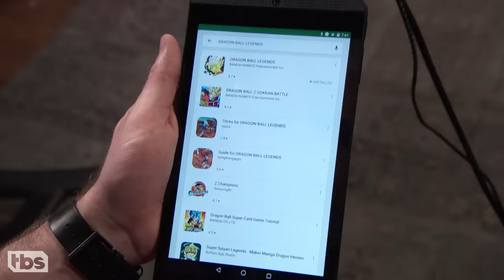Clueless Gamer: "Dragon Ball Legends" With Ron Funches | CONAN on TBS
Conan goes Super Saiyan with Ron Funches in the first-ever Clueless Gamer featuring a mobile game. "Dragon Ball Legends" is available now in the Google Play Store